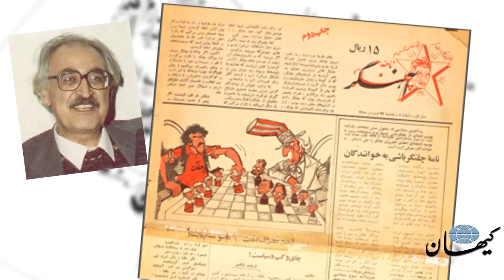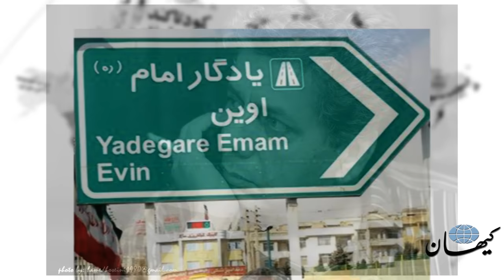کیهان لندن - طنز، سلاحی بُرّنده برای مقابله با نظام اسلامی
علی حسینی ملقب به «فرهنگ پویا» شاعری طنزپرداز است که در کنار شغل اصلی خود یعنی تدریس در لندن با سرودن شعر به انتقاد ازحاکمان اسلامی ایران می‌پردازد.
حسینی که در دوران انقلاب با گروه‌های مذهبی و چپ‌گرا مانند مجاهدین خلق و فداییان هم‌آوا بود معتقد است که غرب در به قدرت رساندن آیت‌الله خمینی نقش کلیدی داشت اما اکنون این روسیه و چین هستند که در ایران اعمال نفوذ می‌کنند .
بیژن فرهودی در دفتر کیهان لندن  با علی حسینی به گفتگو نشست.